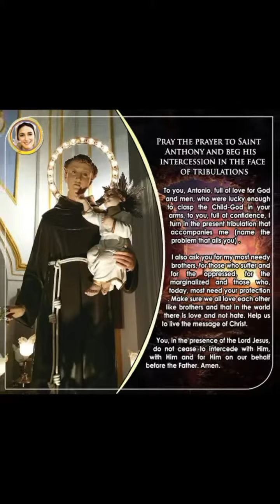My Final and Last Prayers for Everyone!God bless you all always 🙏🙏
God,Jesus Christ Mother Mary and Saints please help me & give us more strength always 🙏
Please remove this massive pain in my body now 🙏
Please give us a much longer life always 🙏
Please help us & save us now🙏